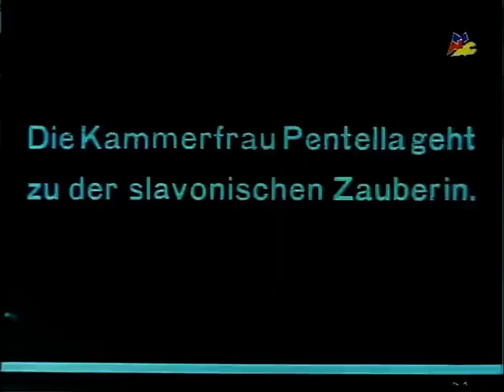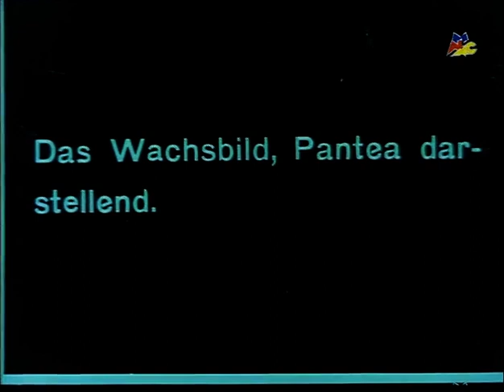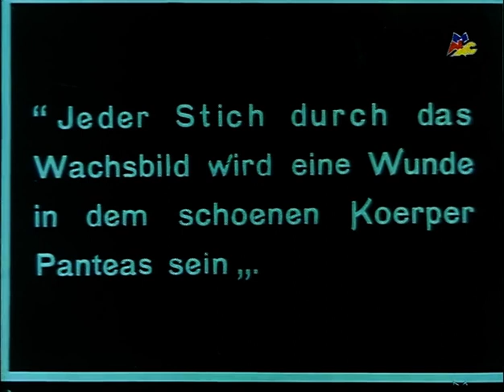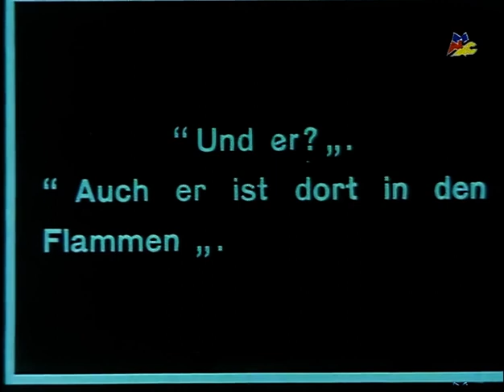Gabriele d'Annunzio: Sogno di un tramonto d'autunno, regia L. Maggi 1911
Regia/Director: Luigi Maggi - Soggetto/Story: dal dramma omonimo (1898) di Gabriele D'Annunzio - Riduzione cinematografica e sceneggiatura/Film adaptation and screenplay: Arrigo Frusta - Fotografia/Director of photography: Giovanni Vitrotti - Interpreti/Cast: Antonietta Calderari (Pantea), Mary Cléo Tarlarini (Gradeniga), Mario Voller Buzzi, Gigetta Morano, Oreste Grandi, Paolo Azzurri, Lola Visconti Brignone, Filippo Costamagna, Ernesto Vaser, Ercole Vaser, Giuseppina Ronco - Produzione/Production: Società Anonima Ambrosio, Torino (serie d'Oro) - Lunghezza originale/Original lenght: 309 m.

Gradeniga, vedova del Doge, vive ritirata nel proprio dominio sulla riva del Brenta. È il tramonto di una sera d’autunno. In preda a una angoscia mortale, la donna guarda al di là della cancellata, attendendo di veder passare la nave festosa con la quale la rivale Pantea le porta via il bellissimo amante Orseolo. Prima che cada la sera, la cameriera Pentella conduce nel palazzo di Gradeniga la maga Schiavona, esperta d’erbe e di incantesimi. Inizia la celebrazione di un rito mortale, in cui viene modellata una immagine in cera dell’odiata Pantea. La Dogaressa vi immerge un lunghi aghi. Un fuoco scintilla sul fiume: la nave sulla quale si trova Pantea e tutto il suo seguito brucia nella notte. L’atroce vendetta d’amore è compiuta. Ma con Pantea perisce anche Orseolo: dal palazzo di Gradeniga si leva un grido di terrore.
Il video è il riversamento da una copia positiva conservata dal Museo Nazionale del Cinema a partire da un restauro effettuato dall’EYE Filmmuseum (eyefilm.nl): 35mm, positivo, acetato, 313 m, 16’ a 18 fps, colore (Desmetcolor), didascalie tedesche, muto.